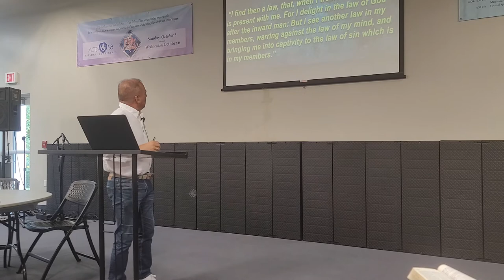Missionary Nelson Rivas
Missionary Nelson Rivas speaks in the Fellowship Hall on Sunday Morning of our 2021 Acts 1:8 Missions Conference.